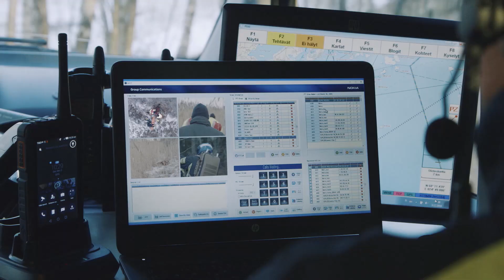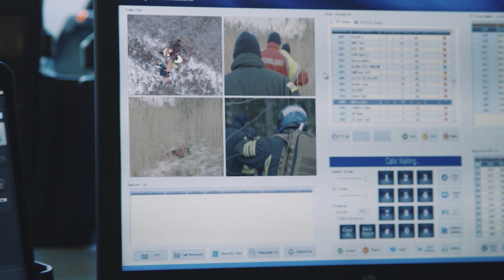Nokia Group Communications - More than a thousand words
Nokia Group Communications supports public safety, defense and enterprise campus users with solutions for mission critical communication. Innovative push-to-video feature enhances situational awareness, and a rich set of industry-specific functions such as push-to-talk and alert messaging improve operational efficiency. Nokia Group Communication is an application for private LTE networks.